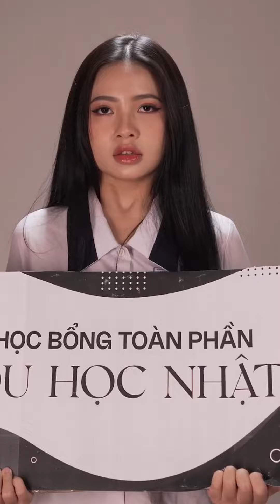Hội kể chuyện lúc nửa đêm: Tập 6 - Nói dối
Kênh truyền thông các dự án phim thuộc Celeb Network
Fanpage:   / cltv.celebnetwork
© Bản quyền thuộc về CFilm Shorts
© Copyright by CFilm Shorts ☞ Do not Reup